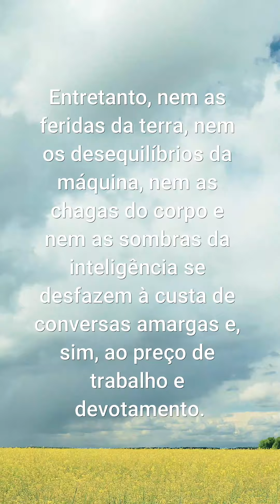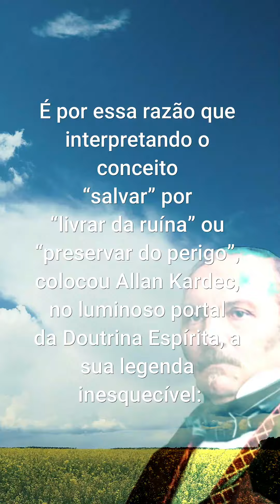Legenda espírita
Bezerra de Menezes

O ESPÍRITO DA VERDADE
Francisco Cândido Xavier e Waldo Vieira
Ditado por:
Espíritos Diversos